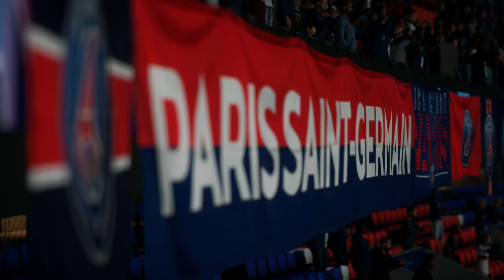Zaire Emery vs Takefusa Kubo | PSG vs Real Sociedad | Champions League | FC 24